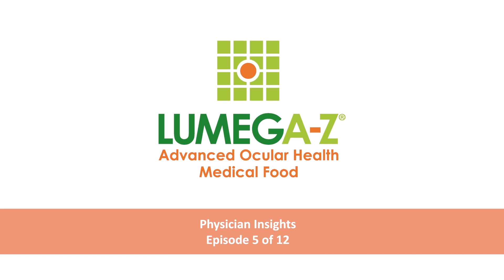Physician Insights Episode 5 of 12 - Dr. Davies